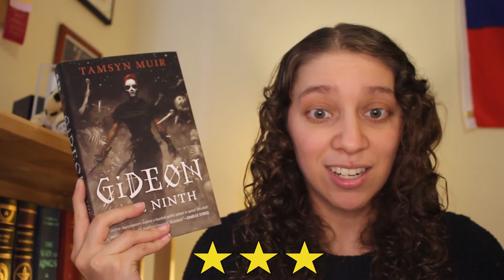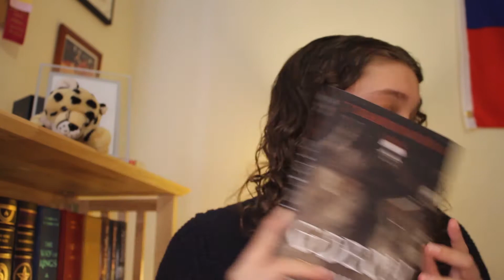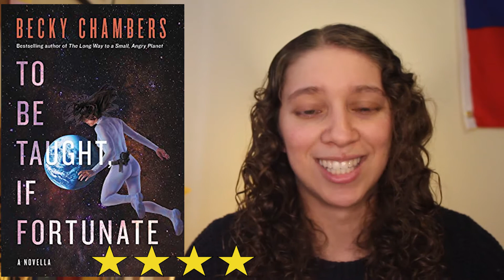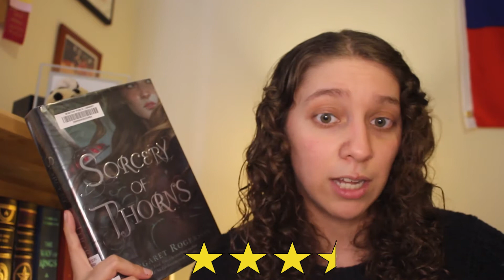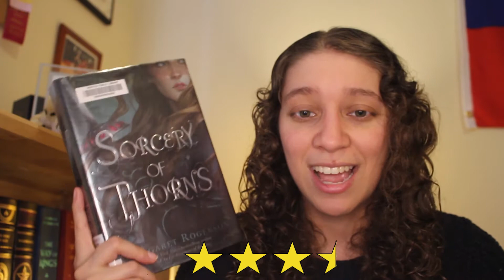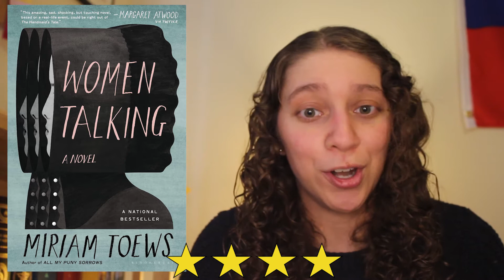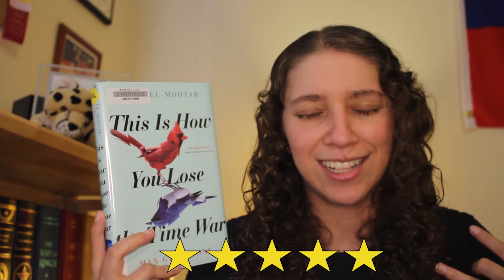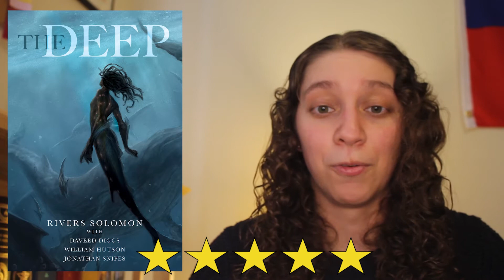April Wrap Up || Owls Readathon Wrap Up || May 2020 [CC]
I cannot believe I read 12 books this month, feel free to use the time stamps below to jump to the books you are most interested in!

Books Mentioned:
Gideon the Ninth (The Locked Tomb #1) by Tamsyn Muir :35
To Be Taught, If Fortunate by Becky Chambers 1:29
The Dragon Republic (The Poppy War #2) by R.F. Kuang 2:20
Sorcery of Thorns by Margaret Rogerson 3:24
The City We Became (Great Cities #1) by N.K. Jemisin 4:15
Say Nothing: A True Story of Murder and Memory in Northern Ireland by Patrick Radden Keefe 5:07
Women Talking by Miriam Toews 6:18
The Priory of the Orange Tree by Samantha Shannon 7:18
This is How you Lose the Time War by Amal El-Mohtar and Max Gladsone 8:37
The Deep by Rivers Solomon 10:15
A Man Called Ove by Fredrik Backman 11:40
The Dragon Reborn (Wheel of Time #3) by Robert Jordan 13:04